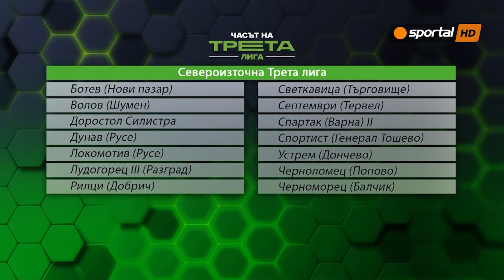Дунав ще гони промоция на Североизток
3 авг | 16:38
1530